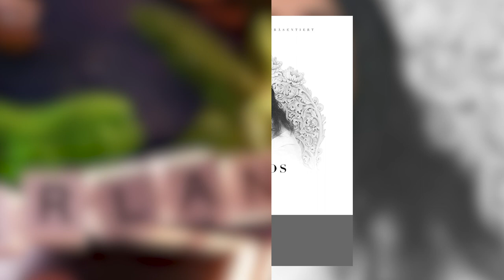Deutschrap Releases (06.12.2019)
✘ Crystal F, Karmo Kaputto & Dawid DST – Bunkerromantik ✘

Bunkerromantik Bundle Inhalt:
- Album
- Poster
- T-Shirt

Bunkerromantik Tracklist:
01. Lelele Lalala F * tzen
02. Bunkerromantik
03. H * rensohn (feat. Tschappy)
04. Knabber Knabber (feat. Yaw Herra)
05. Zahl die Miete
06. Loch im Strumpf
07. Is ok
08. Bald ist der Sommer wieder da (feat. Ratok)
09. Bunkerposse (feat. Høyin, Mach One, Mike Martn, Nils Davis & Tschappy)
10. F * tzen Remix

✘ Ringo111 – Masterplan ✘

Masterplan Box Inhalt:
- wird noch bekanntgegeben

Masterplan Tracklist:
01. Komm mit (Intro)
02. Masterplan
03. Du redest
04. Good2Know (feat. TaiMo)
05. Dopeman (feat. Sa4)
06. Paranoid (feat. Dzela111)
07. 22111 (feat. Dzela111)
08. Du nicht
09. Party am Block
10. Texanischer Tee (feat. Maxwell)
11. FFF (feat. Dzela 111)
12. Bares
13. Globus
14. Strasse des Nordens
15. Der Wille
16. Beifahrerplatz (feat. Sanó)

✘ SSIO – Messios ✘

Messios Box Inhalt:
- Album
- Album Instrumentals
- Boom Box
- Doppelseitiges Poster
- Schlüsselanhänger
- Sticker (15x)

Messios Tracklist:
01. Hash Hash
02. Testo E
03. Huli
04. Jabi
05. Warum lügst du?
06. Hochzeitskorso
07. Shishabar Hit
08. Ibis Hotel
09. Zizziz
10. An alle Lutschpastillen
11. 1 min
12. Von Mio zu SSIO
13. Übertreib nicht deine Roli

✘ RIN – Nimmerland ✘

Nimmerland Box Inhalt:
- Album
- T-Shirt
- Poster
- Armband

Nimmerland Tracklist:
01. Hollywood
02. Bietgheimication
03. Nirvana
04. Keine Liebe (feat. Bausa)
05. Vintage
06. Brunai
07. RSVP
08. Up in Smoke
09. M.I.A.
10. Alien
11. Fabergé
12. Voyage
13. Nimmerland (feat. Bilderbuch)
14.  Vintage (Remix) (feat. Luciano & Sido)

✘ Farid Bang – Torremolinos ✘

Torremolinos Bundle Inhalt:
- Mixtape
- Longsleeve

Torremolinos Tracklist:
01. Stier
02. Nurmagomedow (feat. The Game)
03. International Gangstas (feat. 6ix9ine, Capo & Sch)
04. HME (feat. Musiye & Play69)
05. Fulu$ (feat. Blueface & Musiye)
06. Bang Bang
07. Millionär
08.
09. Maghreb Gang (Saucegod Remix) (feat. French Montana, Hamza & Khaled)
10. Sie will es
11. Kill@
12. Tuareg
13. Millionär (Multi Remix) (feat. Veysel)